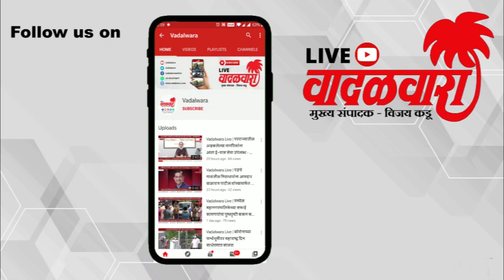नेरुळ पामबीच रोडवर भरधाव कारची तीन गाड्यांना टक्कर; अपघातात वाहतूक पोलीस कर्मचारी थोडक्यात बचावले